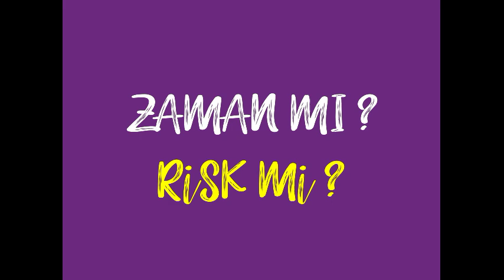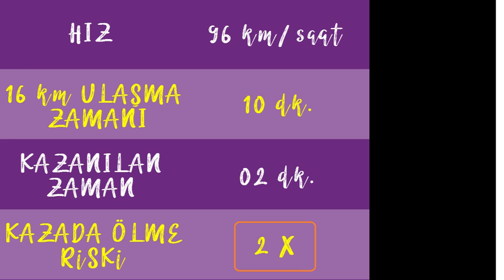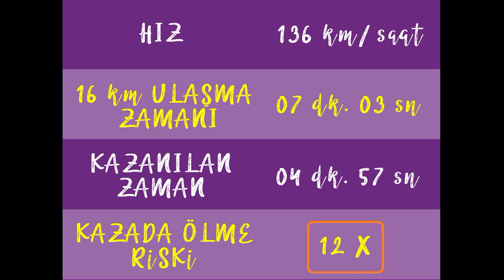Hızlı yaşa genç ölme ! Hızlı araç kullanmanın riskleri | laforizma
Yüksek hızda araç kullanma davranışı, kaza sayısı üzerinde doğrudan doğruya etkilidir... Hız ve kaza sonucu: Araç ne kadar yüksek hızla seyrediyorsa çarpma anında kazada ölme riski o oranda yüksektir. Kaza ihtimali ve kaza sonuçları ile ilişkisi nedeniyle hız, temel bir risk faktörü olduğunu lütfen unutmayınız.
Trafikte yol alırken kaza yapma riskini artırmak istemiyorsanız, hem can hem de mal güvenliğinizi tehlikeye atmak istemiyorsanız lütfen kurallara uyunuz...
Aşırı hız, bir başka deyişle hız ihlali, sürücünün aracı duyurulan ve kanuni olarak izin verilen hızın üzerinde kullanması durumudur. Hız kuralları sadece ülkemizde değil diğer ülkelerde de kanuni olarak en çok ihlal edilen kurallardandır. Yapılan çalışmalara göre sürücülerin %90’ nından fazlasının sürücülük kariyerlerin herhangi bir döneminde bildirilen ya da tavsiye edilen hız sınırlarını aştığı tahmin edilmektedir. Hız limitlerinin doğru olarak belirlenmesi ve belirlenen bu hız limitlerine uyulması trafik güvenliğini olumlu yönde etkileyecek, ölümcül kazaların azalmasında büyük rol oynayacaktır. Bu çalışmada hızın ölümcül kazalar üzerindeki etkisi incelenmiş ve aşırı hızın trafik güvenliğine olumsuz etkileri tartışılmıştır.

Hızlı araç kullanmanın riskleri'ni unutma...
Hızlı yaşa Genç ÖLME !!!

Hayat Yaşamaktır...